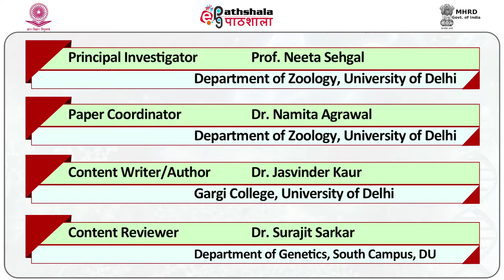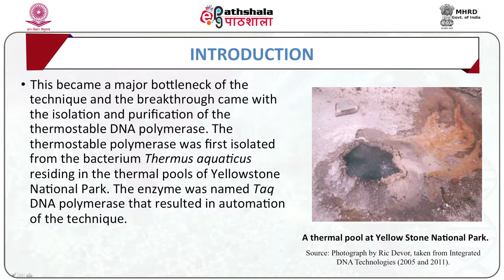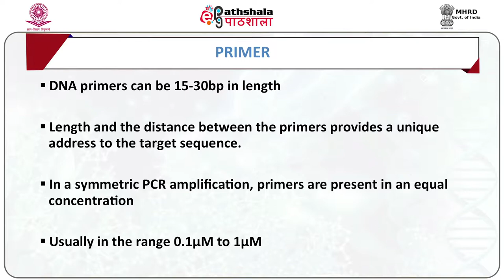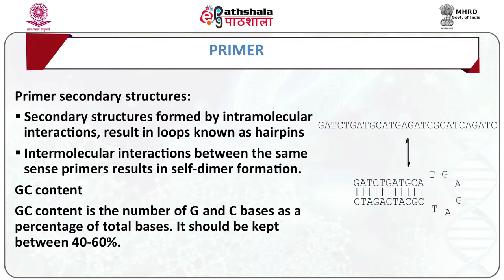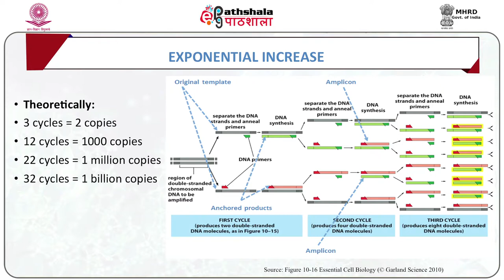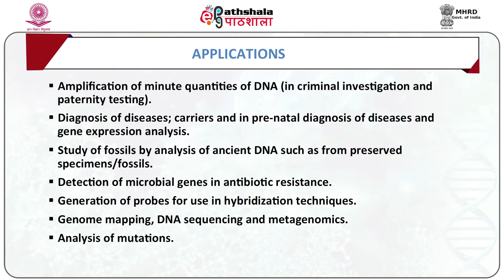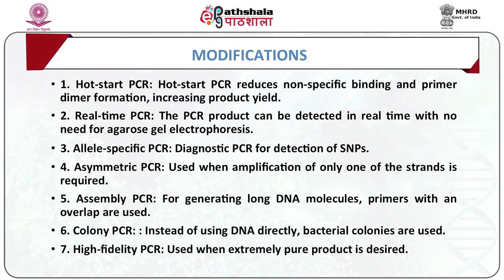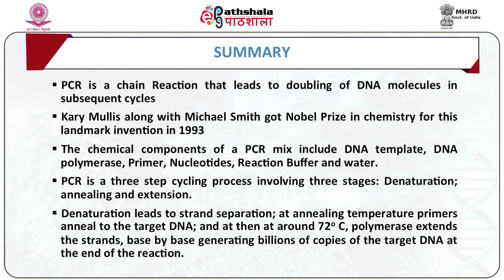P16 M24 Polymerase Chain Reaction